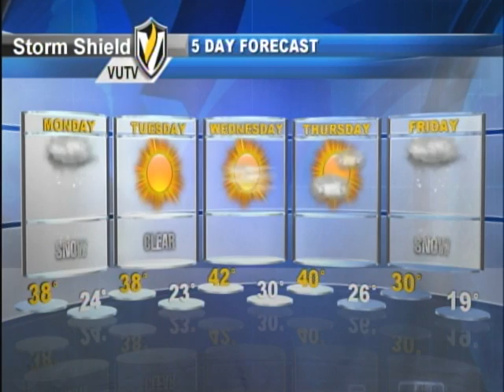Weather Update 2/10/2013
Meteorologist Andrew Whitmyer